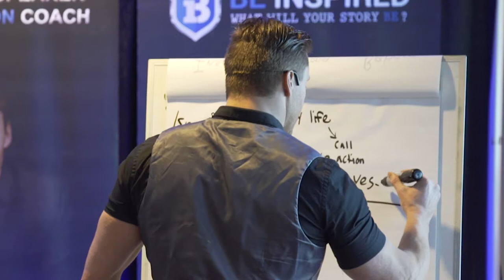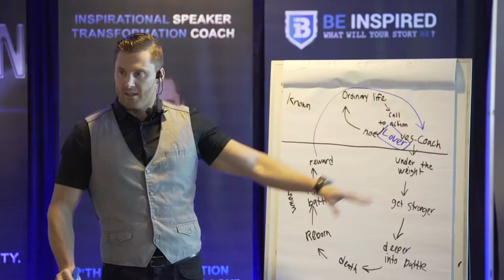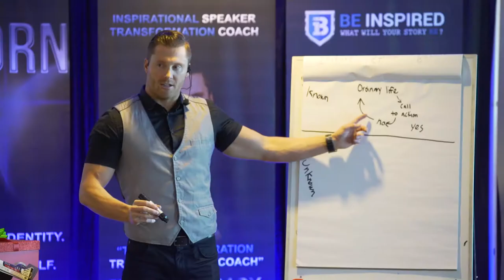Listen To Travis Brady's Passion and Purpose